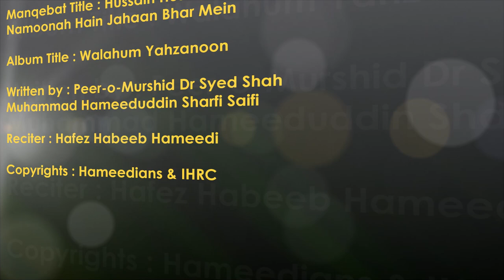Hussain Husn e Muhammed Ka Namoonah Hain Jahaan Bhar Mein 2021 | Hameedians | Hafez Habeeb Hameedi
Manqebat Title: Hussain Husn e Muhammed Ka Namoonah Hain Jahaan Bhar Mein

Album Title: Walahum Yahzanoon

Written by: Peer-o-Murshid Dr Syed Shah Muhammad Hameeduddin Sharfi Saifi.

Artist: Hafez Habeeb Hameedi